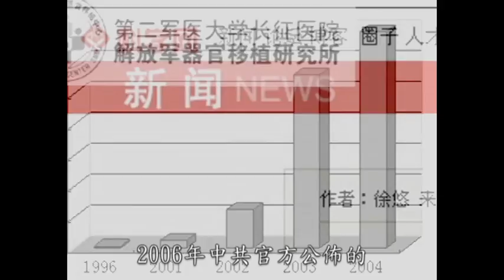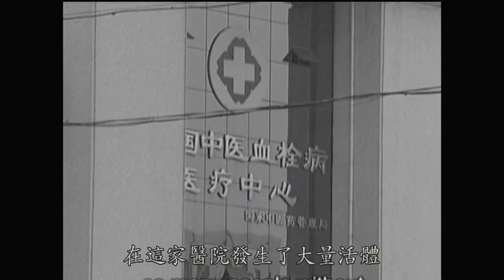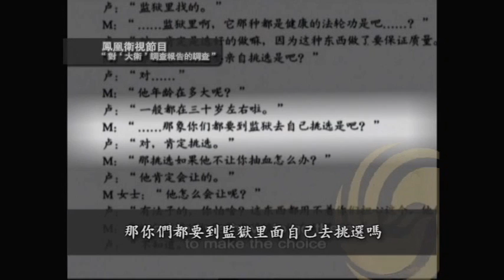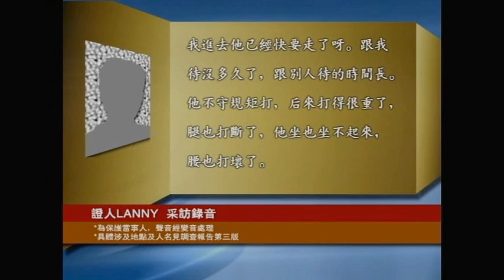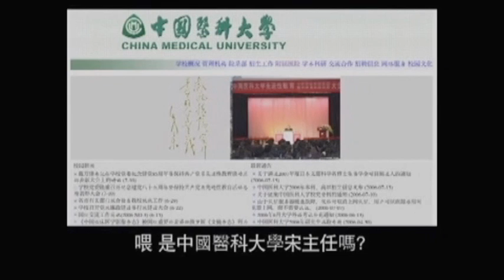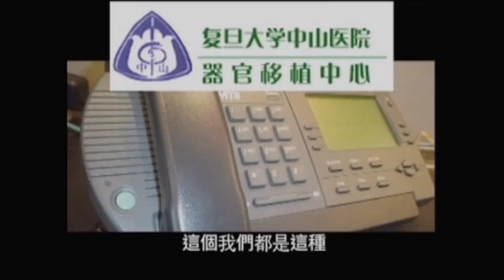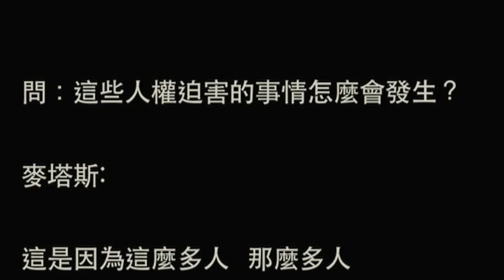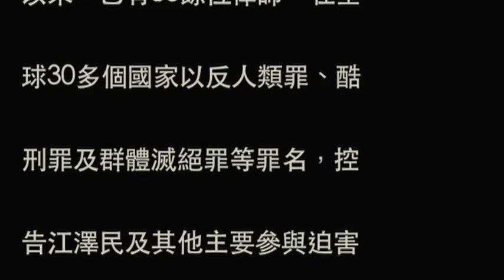中國器官移植的驚人內幕（中文版）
本片基於人權律師大衛麥塔斯和前加拿大亞太司司長大衛喬高來臺演講的實況錄影剪輯而成的記錄片。